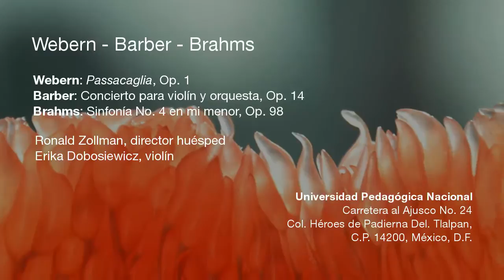Orquesta Filarmónica de la Ciudad de México. UN MOMENTO EN EL ENSAYO - Zollman / Dobosiewicz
Orquesta Filarmónica de la Ciudad de México. Ronald Zollman y Erika Dobosiewicz.

Durante el ensayo para el concierto en la Universidad Pedagógica Nacional el día 25 de abril, 6pm.

Foto adicional: (CC) AT-SA Gisella Giardino, Ocean Of Love